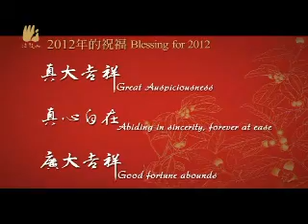2012法鼓山─真大吉祥的祝福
2012年法鼓山提出的精神主題是真大吉祥
來向社會大眾祝福與勉勵
真 的意義
是真心 真誠 真實
讓我們真心的來對待自己
真誠的對待他人
真實的面對環境
事實上是一個無我的智慧
放下煩惱的執著心
更以廣大平等的慈悲心 來奉獻利他...